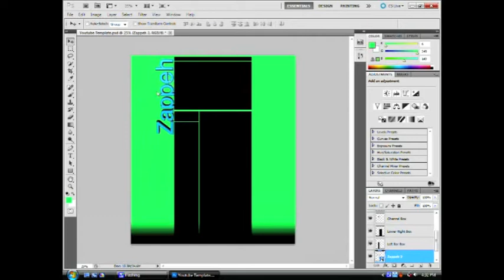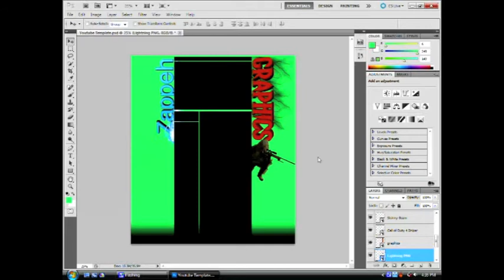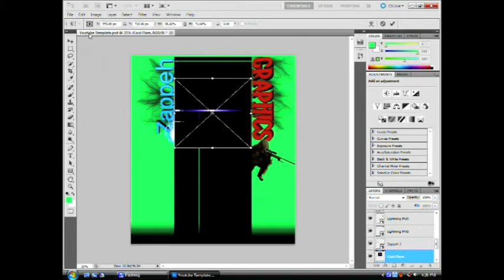Intro Speedart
WOOT! first speedart ive recorded. looking forward to some more

Song: Ephixa - Zelda Lost Woods Dubstep Remix